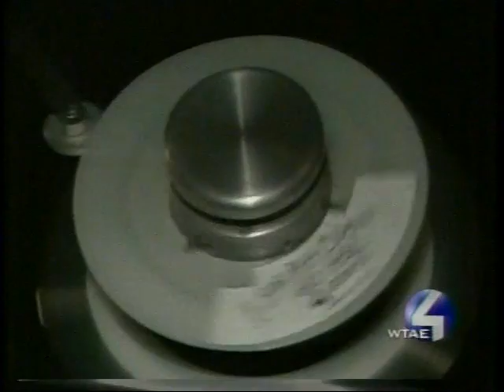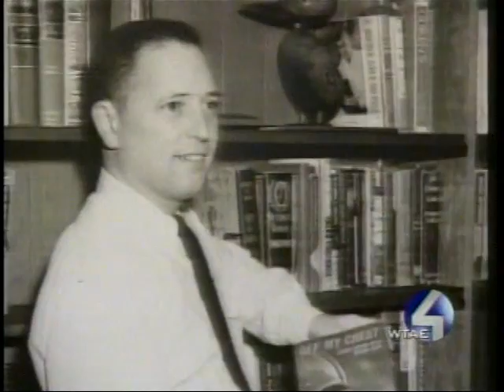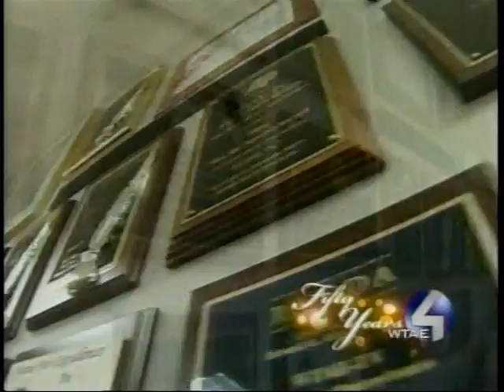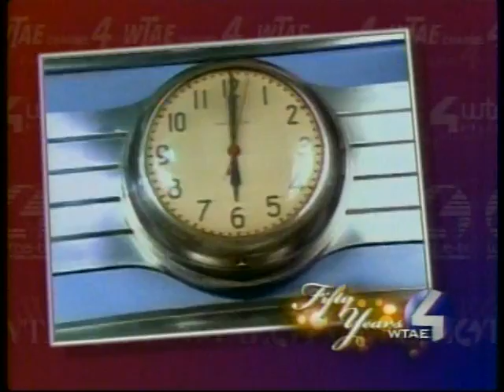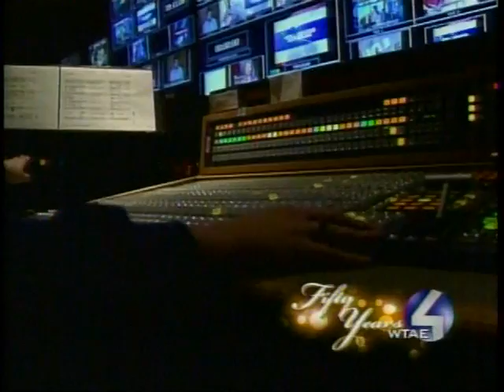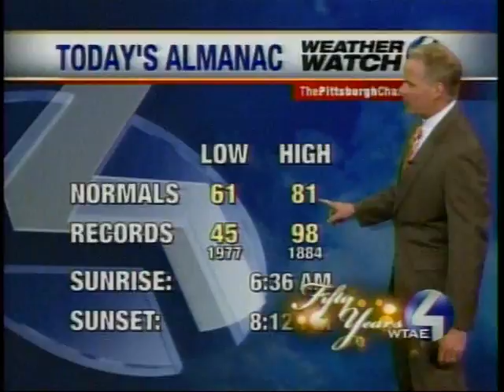WTAE-TV: 50th Anniversary - 8/27/08